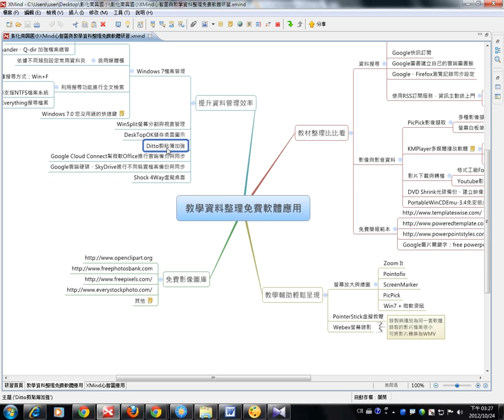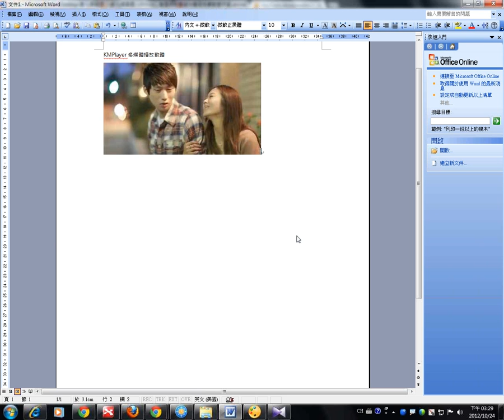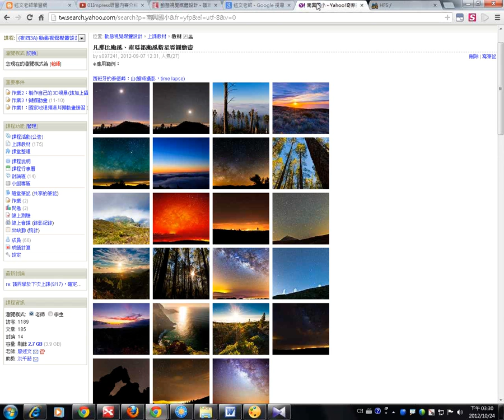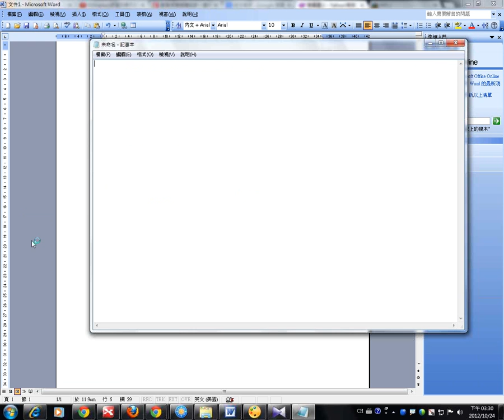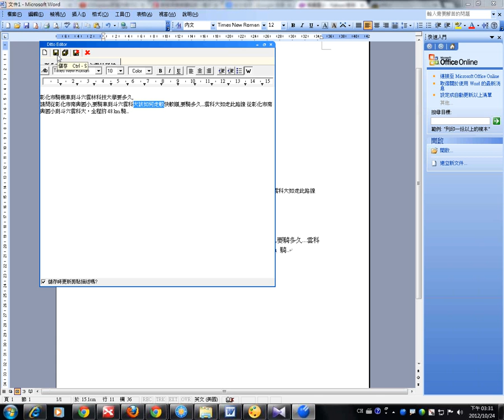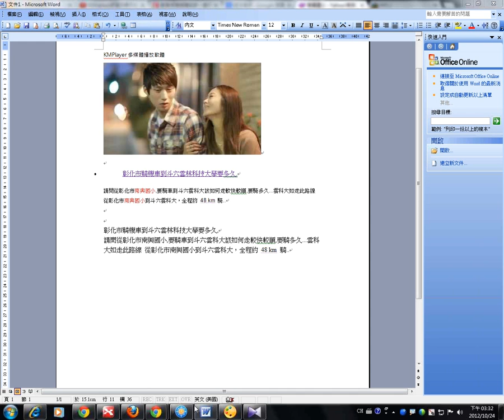06Ditto剪貼簿加強